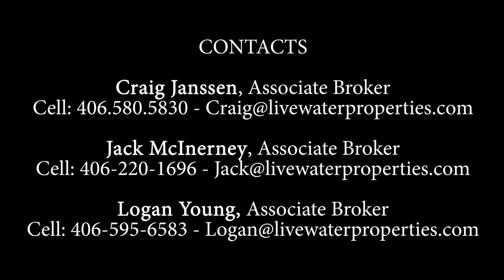The Last Homestead, Condon, MT (SOLD)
''Majestic'' best describes this custom built home with 760 acres of parked out land nestled between the Mission Mountain Wilderness to the west and the Swan Mountain Range/Bob Marshall Wilderness Complex to the east. Located in the heart of the Swan Valley near Condon and Holland Lake, this rustic high-end home was built in 2007 by Yellowstone Traditions of Bozeman, MT. It offers all custom built doors, windows and reclaimed wood throughout the home and constructed using 2x6 framing, foam insulation and split log exterior. This home has hardwood floors, larch pine walls, open beam timbers, 2 large stone fireplaces, sub-zero refrigerator and Wolff stove plus many more hand crafted details.

     In the large finished full basement is a red cedar closet, walk in vault and an internal sprinkler system. The finished detached garage/shop with attached carport has plenty of room for all your recreation toys and vehicles. There is a 14 acre trout and bass stocked lake with a sauna plus aerators to keep the lake ice free in the winter. There is underground power, telephone, wood fired hot tub and an excellent road/trail network throughout the property. Wildlife abounds with deer, elk, wolves, bears and water fowl. Bring your horses and ride your own property or go only a few miles to the packer area with direct access into the Bob Marshall Wilderness Area. Rarely does a property of this scale and beauty become available for purchase. It offers 360 degree of "in your face views" of the Swan Range and the Mission Mountains. Did I mention it is surrounded on all sides by Forest Service Land? I truly believe Montana to be the "Last Best Place" and this property is clearly one of the best. It just doesn't get any better than this!